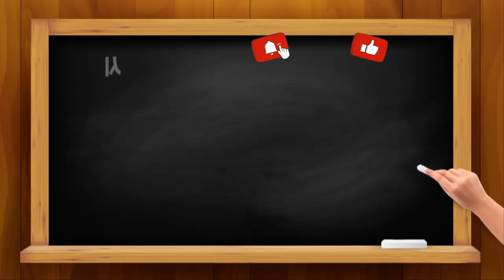DIR 플로어타임 소개 2 - Affect 개념 이해하기 (상호작용의 매개체)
플로어타임에서 아이들과의 상호작용은 언어가 아니라 바로 이것!

오늘 DIR 플로어타임 강의 두 번째 시간 시작하겠습니다.
지난번에 제가 DIR 플로어타임을 처음으로 소개해드렸고,
첫 번째 주요 개념에 대해서 말씀드렸습니다.
Inside out 이론 기억나시죠?
그것을 다 기억하면서 오늘 두 번째 개념부터 시작하도록 하겠습니다.
두 번째로 중요한 개념은 'Affect' 라고 합니다.
Affect 라고 영어로 표기하고요.
Affect는 '정서' 라고도 표현을 합니다.
정서보다는 강의에 '정동' 이라는 표현을 쓰기도 합니다.
매우 어려운 심리학 용어입니다.
사실 저도 이 개념을 이해하는데 많은 시간이 걸렸습니다.
플로어타임을 한다는 것은 Affect를 교환하는 것이라고 이해하셔도 됩니다.
즉, Affect는 플로어타임에서 사용하는 상호작용의 매개체입니다.
우리가 상호작용을 할 때 주로 어떤 것이 떠오르나요?
어떤 것을 사용해서 상호작용을 한다고 생각하세요?
대부분 우리가 쉽게 사용하는 것이 바로 '언어' 입니다.
말로써 상호작용을 많이 하게 되죠.
하지만, 가만히 생각해 보면 우리가 상호작용이라는 것을 할 때
말뿐만 아니라 얼굴 표정, 목소리 크기, 톤, 여러 가지 상황, 내 감정,
이런 것들이 다 합해져서 의사소통하고 상호작용을 한다는 것을 알고 있습니다.
그래서 눈에 보이지는 않지만 분명히 존재하는 의미를 Affect라고 표현합니다.
Affect를 어떻게 사용하느냐에 따라서
상대방이 내가 전하는 메세지를 듣고 말을 듣건 아니면
내가 어떤 식으로 표현을 하던 나의 의도를 이해하고 어떤 설득을 시키든지
아니면 다른 동작을 하게 하든지 하는 어떤 동기를 만들어 내는
동적인 요소를 가지고 있습니다.
그래서 Affect를 어떻게 쓰느냐에 따라서 다른 결과가 나올 수가 있습니다.
예를 들면, 누군가를 설득하려고 할 때, 또는 부탁할 때
아니면 명령할 때 우리는 다 똑같은 말이지만 다른 Affect를 사용합니다.
예를 들어, 문 열어~, 문 좀 열어주시겠습니까?
또는 문 열어!!! 제가 과도하게 표현을 못 해서 그러는데
똑같은 문을 연다는 이야기지만 여러 가지 다른 감정과 상황을 반영을 하고 있죠.
그리고 이런 경우도 있습니다.
우리가 "사랑해" 라는 말을 할 때
사랑해~ 라고 말을 하는 것과 널 사랑한다고!!
이렇게 거친 소리로 이야기할 때와 받는 사람의 입장에서
전혀 다르게 느낄 수가 있습니다.
언어를 사용해서 상호작용을 하기 보다는 우리 플로어타임에서는
바로 Affect를 사용하여 아이들과 상호작용을 하려고 합니다.
왜냐하면 지난 시간에 우리 Inside out 이론을 배우셨죠.
내부에 있는 것이 밖으로 보여지는 것이라는 것을 이해했습니다.
이렇게 내부에 있는 것이 보여지는 것이 바로 Affect이기 때문입니다.
우리는 아이들의 Affect를 읽어야 합니다.
특히나 언어를 배우기 이전, 말로써 자기 의사를 잘 표현하기 어렵거나
표현할 수 없는 아이들은 의사소통을 100% Affect로 합니다.
그래서 우리는 그들의 Affect를 읽어야 합니다.
그리고 어린 아이들이 알고 있는, 이해할 수 있는 Affect로
또 우리의 의사를 표현해야 합니다.
사실 Affect는 추상적이고 조절도 어렵고 조사하기도 어렵죠.
하지만 행동이나 인지는 눈에 보이고 실질적이고 구체적이고 예측도 됩니다.
그래서 행동이나 인지에 관련된 여러 가지 연구나 조사들은 많이 있습니다.
그리고 많은 사람들이 행동과 인지를 통한 발달을 위해 더 연구하고
그 이해에 초점을 맞춰서 아이를 발달시킬 수 있다고도 생각합니다.
하지만 아이들이 우리가 지시한 대로 행동하고 지식을 습득하면
발달이 모두 이루어진 것일까요?
Affect 즉, 감정이나 정서가 없는 행동과 인지
또 감정과 내적 동기들이 제외된 표면적인 행동과 인지는 발달의 한계가 있습니다.
즉, 로봇을 가르치는 것과 같은 것입니다.
우리가 고속도로를 운전하고 갈 때 과속하지 않는 이유는
과속하면 소위 말하는 딱지를 떼고 벌금을 내는 것을 알고 있기 때문이고
또 위험하기 때문이죠.
하지만 당장 임종을 앞둔 친지나 또는 가족이 지금 나를 기다리고 있다면 어떻게 할까요?
그때도 우리가 철저하게 과속하지 않고 갈 수 있을까요?
저 같으면 고속도로를 과속해서라도 가서 빨리 만나고 싶을 것입니다.
동생을 때리면 엄마에게 혼난다.
하지만 동생이 끊임없이 형의 것을 빼앗아가고 내가 불편하다면..
그렇다면 그런 상황에서 형이 대항하지 못한다면 어떻게 해야 될까요?
사실 동생을 조금 때릴 수도 있겠죠.
친구끼리 사이좋게 지내야 한다.
하지만 친구끼리 싸울 수도 있습니다.
그럼 몇 번을 싸워도 되고 몇 번은 그 이상은 안 된다라고 이야기할까요?
하루에 한 번은 싸워도 내가 두 번은 안 된다 라고 이야기를 할까요?
행동이랑 이런 것입니다.
상대방이 먼저 공격하면 그때는 나도 해도 된다. 이렇게 할까요? 등등
세상의 모든 일들이 이렇게 정해진 법칙으로 이루어질 수 없는 것들이 많이 있습니다.
우리 주변에 일어나는 많은 일들이 이렇게
수치로 조사하고 가르치기가 어려운 일입니다.
정서 표현은 수치로 만들어 낼 수가 없습니다.
나를 공격하려고 막 달려오는 아이가 사실은 웃는 얼굴로 달려오고 있다면,
그것을 공격이라고 우리가 판단할 수 있을까요?
사실 같이 놀고 싶어서 엄청나게 빠른 속도로 위협적으로 달려 올 수도 있습니다.
그렇다면 화를 내야 할까요?
Affect는 행동을 조사하듯이 수치를 조사되기가 어렵고
추상적이라서 다루기가 쉽지가 않습니다.
여러분도 아시죠? 감정이라는 것이 분명히 있는데 감정은 계측하기도 어렵고
그 감정이 사람에 따라서, 상황에 따라서 다르게 영향을 미치기 때문에
이것이 어떻게 될 것이라는 결과도 예측하기가 매우 어렵습니다.
그래서 Affect를 사용하는 풀로어타임은 사용하는 사람에 따라서
또는 환경에 따라서 매우 다르게 보여줄 수가 있습니다.
(생략)

▶ i-tomato
*skyfe : itomato